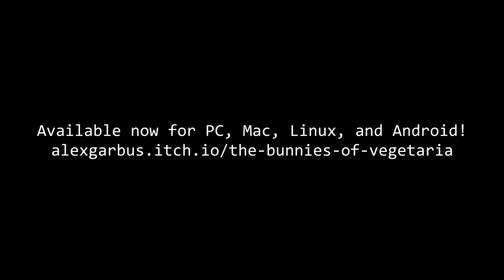The Bunnies of Vegetaria - Release Trailer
A brave brigade of bunnies battles to reclaim their homeland from hungry vegetables!

The game's source code has been made available under the MIT License and can be viewed

Wanna see what else I'm doing?